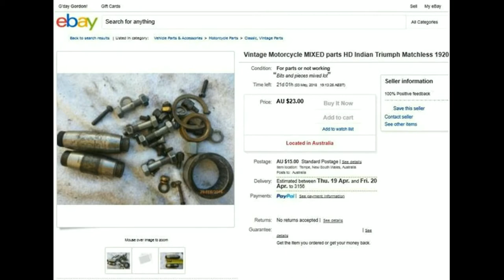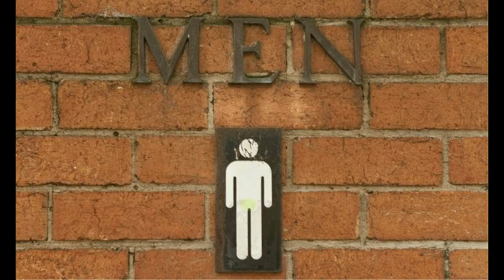Silver 'haired' Machine by Nailgun Kittens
Last track off forthcoming EP ' We were promised rocket pants' release in December 2018. An ode to bikers of a certain 'vintage'
Nailgun Kittens: A Melbourne and Chiang Mai based three piece Ludovic von Cockwomble, Sebelius Ticklemore-Ptarmigan, Kenny 'Kendal Mint Cake' Kidderminster